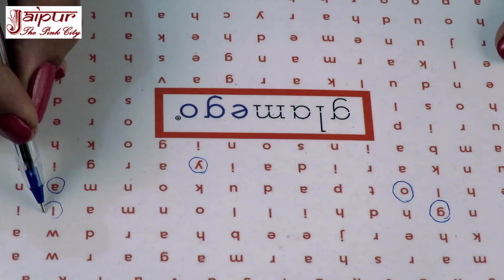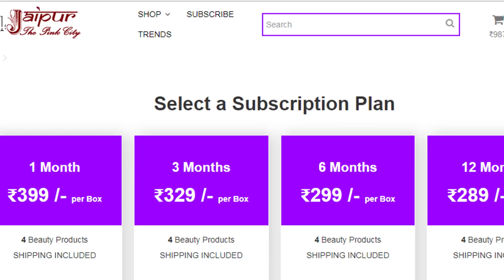Valentines Day Special Beauty Box in just Rs. 289 - Glamego February 2018 Beauty Box Review